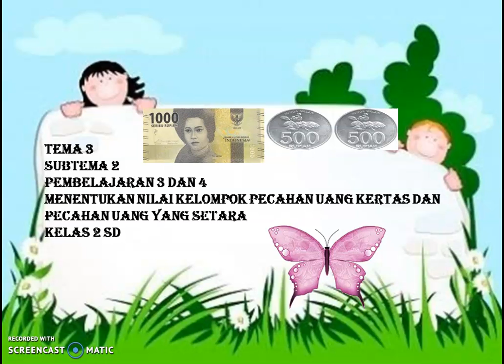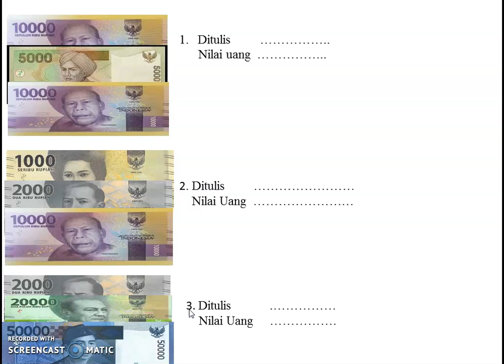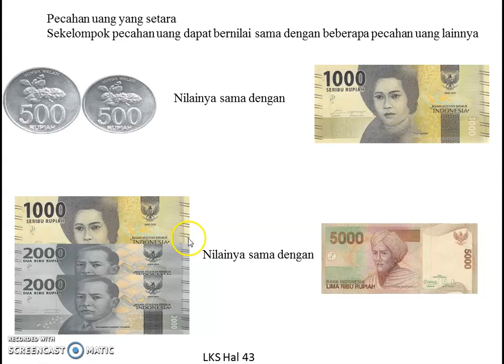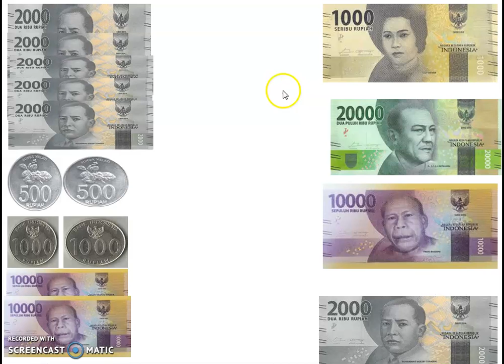MENENTUKAN NILAI KELOMPOK PECAHAN UANG KERTAS DAN PECAHAN UANG YANG SETARA KELAS 2 SD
MATEMATIKA KELAS 2 SD